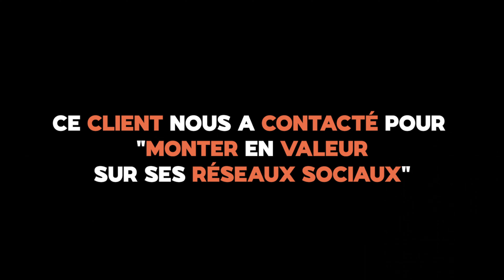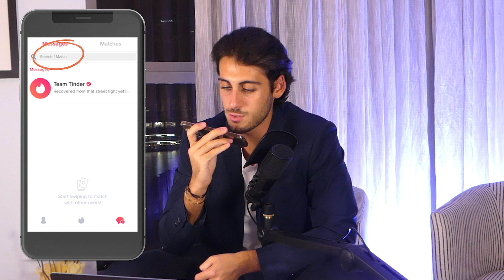Comment booster un profil avec du coaching. Témoignage d'un de nos élèves avec Adrien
Dans cette vidéo, nous t'expliquons ce qu'un coaching  en séduction peut t'apporter pour ton succès sur Instagram, pour que tu puisse te positionner dans l'algo de l'appli et récolter un max de likes, des premiers rendez-vous.

Voici des exemples CONCRETS de profils à ne pas poster, des exemples de bio et de photos à améliorer pour mieux matcher.

C'est difficile aujourd'hui de trouver une femme sur les applis de rencontre, c'est encore plus difficile dans la vrai vie.
Je te donnes les astuces pour que les plus belles filles sur les applis t'envoient des messages.
Récolte un max de likes et de rendez-vous en copiant ma stratégie dans ma formation gratuite.

Pour une formation gratuite qui va t'aider à booker un max de RDV sur les applis de rencontre

Je suis William. Partant d'une douleur pour rencontrer des femmes en ligne, j'ai décidé il y a quelques années de charbonner et changer la donne et ai fini expert séduction sur les applis de rencontres, la drague sms notamment.

Suis mes conseils pour à coup sûr ne pas te planter à aborder et réussir ta vie personnelle !